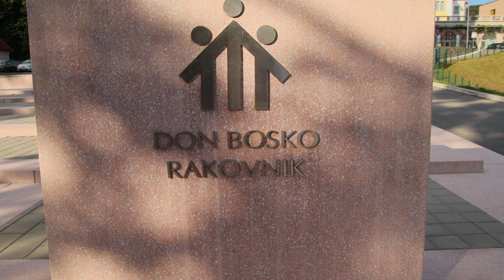2023-08-13 LJUBLJANA, Rakovnik, cerkev Marije Pomočnice